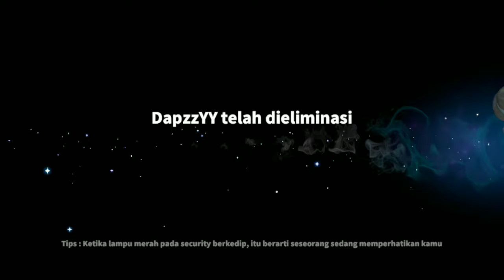OTIWI MYTHICAL GLORY SUPERSUS S3 HIGHLIGHT GAMEPLAY PART#3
HALO ADIK ADIK APA KABAR SEMOGAH BAIK DAN SEHAT SELALU JUMPA LAGI BERSAMA SAYA ANCI PROJECT KALI INI AKU INGIN MENUNJUKKAN HIGHLIGHT GAMEPLAY MENUJU KE MYTHIC GLORY SUPERSUS S3

Nick: YT.ANCIPROJECT

•ALAT EDITOR•
- KINEMASTER PRO
- PICS ART
- LIGHTROOM